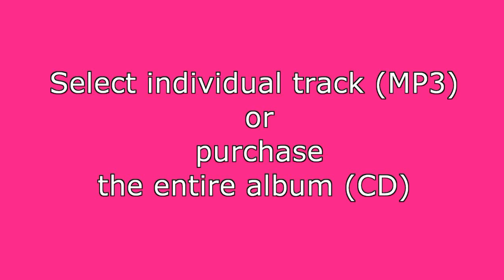Battement tendu in fifth n1, Rock the ballet, music for ballet class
Track number 4 from the album "Rock the ballet": Battement tendu in first"
Rock the ballet" is  the new and fantastic music for your class: the most beautiful Rock melodies adapted for the ballet class.An innovative work where the brilliant arrangement of famous songs created exclusively for Ballet-ex by Maestro Vincenzo Camporeale with the dancer and choregrapher Luisa Signorelli,  allows you to listen to the sounds of rock guitar through the notes of the piano making this record absolutely a unique and enthusiastic work. Try it , its just amazing music.
Available now on Cd and Mp3.